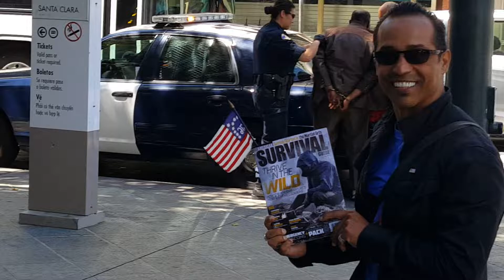Elderly Old Man and the SJPD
This video was filmed prior to chest cameras being rolled out at San Jose Police Department. Some of my comments were not very appropriate, and I apologize, but I have a heart for the homeless. Witnessing this arrest makes me nervous.
 Rather than stuffing this elderly man into a scary police car, law enforcement needs to work on their communication skills and attempt to have a normal conversation with him. Only then can they properly assess the situation. The officers need to ask how he is doing and treat him like a human being, not an animal. Animal control would have done a better job calming him down! This man could very well be really nice and just confused. Maybe he is lost and just needs some directions. Why not call a cab or an Uber to take this man home? Maybe sit down with him or grab a cup of coffee across the street at Starbucks. This man is someone’s family. He may have medical issues like dementia. He could have run off from his caretaker and needs help finding his way home, not finding his way to the pokey! Maybe he just needs a SMILE to help him calm down.
       Unfortunately, this manner of crisis management is starting to become the norm in our city. Law enforcement is failing the people that have it the hardest. This is shameful conduct and must change. As a community, we must start treating others like we would wish to be treated ourselves…The Golden Rule.